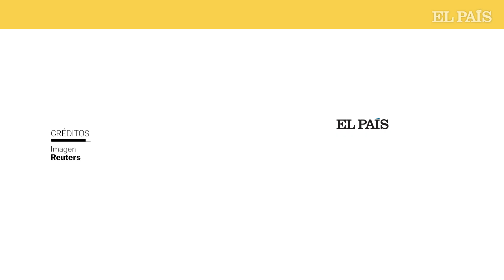El PSG no quiere viajar en tren | EL PAÍS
El entrenador del PSG, Christophe Galtier, y el jugador Kylian Mbappe, se ríen cuando un periodista les pregunta sobre cambiar sus medios de transporte a otros menos contaminantes.